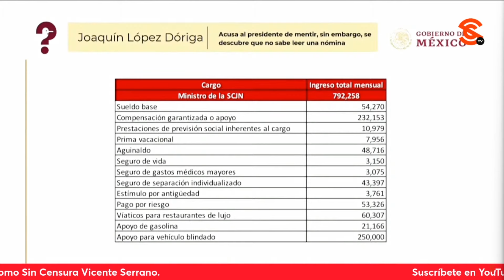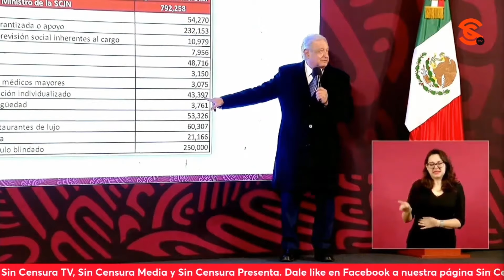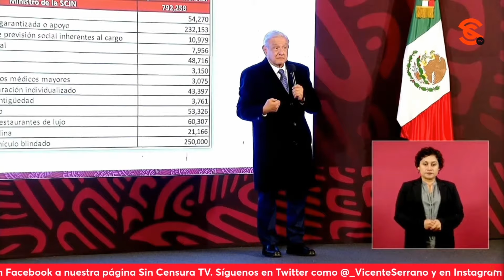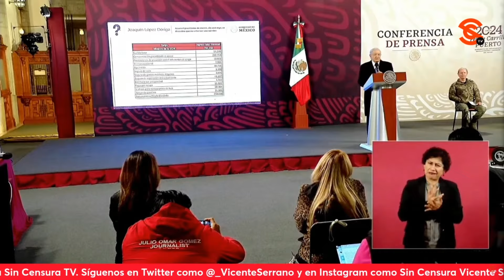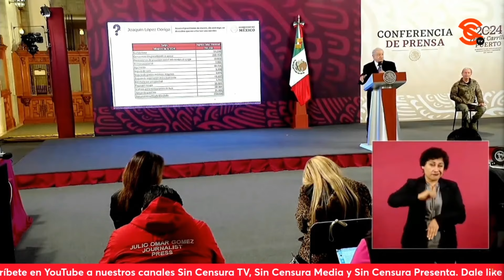AMLO MUESTRA PRIVILEGIOS DE ESOS MINISTROS QUE TRABAJAN PARA LOS V3RDUG0S DEL PUEBLO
El presidente López Obrador mostró una tabla para exhibir cómo una cosa es el sueldo y otra los privilegios, ello, a propósito de la devolución que la ministra del Pueblo Lenia Batres hizo de parte de su sueldo. El mandatario dijo que esos salarios de casi 300 mil pesos mensuales solo evidencian que esos ministros que están al servicio de una minoría y que trabajan para los v3rdug0s del Pueblo